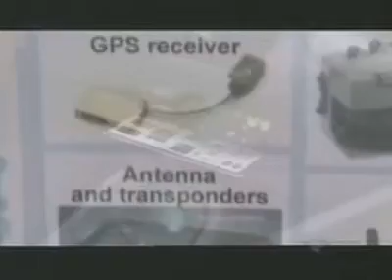Driverless GPS Guided Car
GPS guided self-drive programmed cars with sensors to alert it when someone or something is in the way.